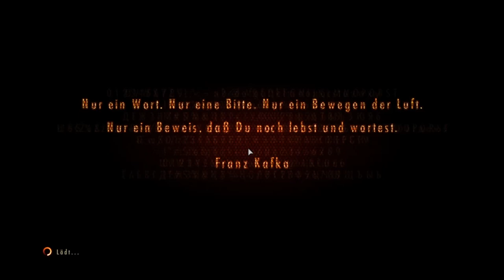RESIDENT EVIL REVELATIONS 2 #03 🔗 Barrys Rettungsmission